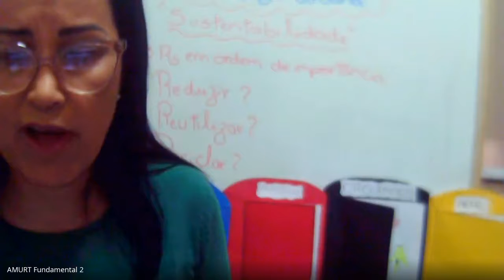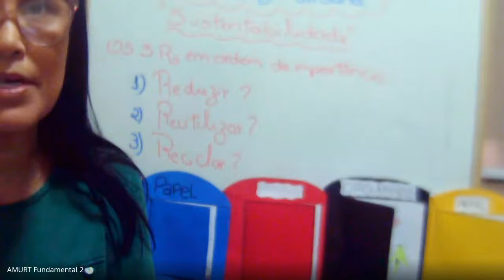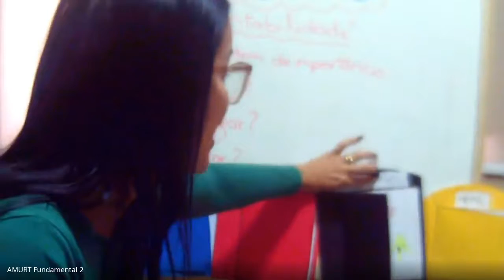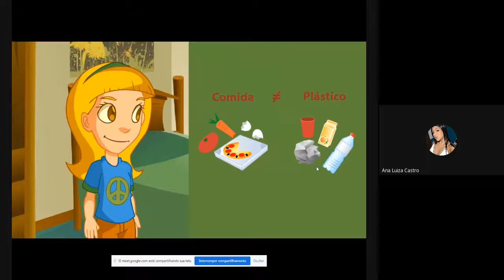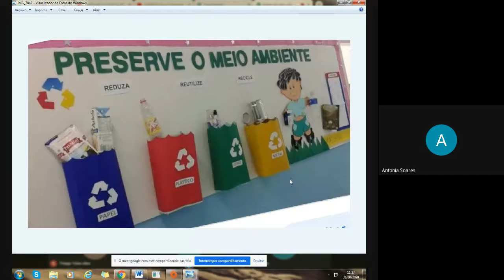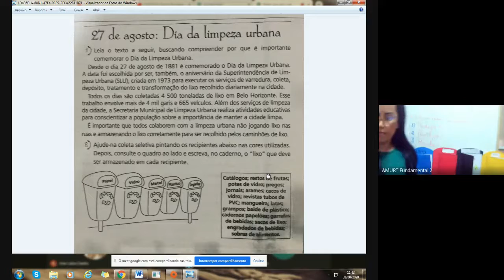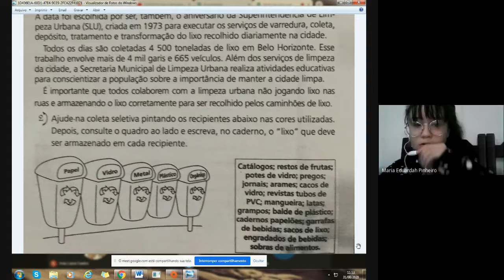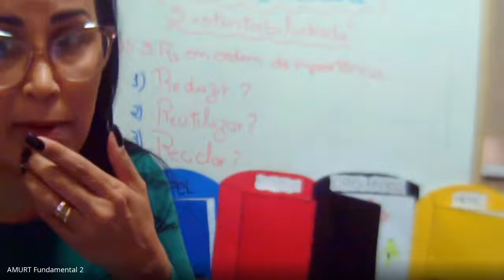ENH - Aula de Ciências 7º ano dia 31/08/2020